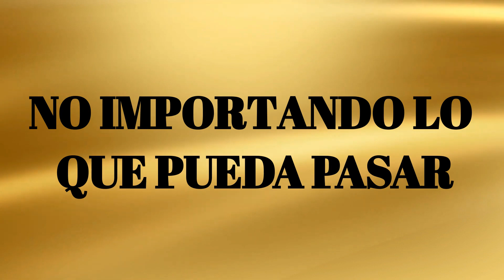Dios Sobreprotector PISTA con LETRA - Averly Morillo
Pista / Backing Track / Karaoke / instrumental
This is a karaoke version of Dios Sobreprotector by Averly Morillo .
Esta es una pista de Dios Sobreprotector por Averly Morillo .

LETRA/LYRICS:
Dios Sobreprotector

[Verso 1]
De rodillas me inclino
No importando lo que pueda pasar
Y aunque al pozo me echen
Hacia Ti, mi adoración
No cambiará

[Precoro]
Daniel al pozo lo lanzaron
Y Los leones callaron
La muerte no resistió
Fue mi Dios
Hizo el milagro

[Coro]
Él es El Dios a quien clamo
De la muerte me ha librado
Dios sobre protector
Dios sobre protector

Tú eres El Dios que adoramos
Por siempre sea exaltado
Dios sobre protector
Él es mi protector

[Verso 1]
[Precoro]
[Coro]
Dios sobre protector
Dios sobre protector

Dios sobre protector
Dios sobre protector

Equipment used:
Microphone: Shure SM58
Keyboard: Yamaha MX61 Music Synthesizer
Mixer: Yamaha MG10XU
Cameras: Canon EOS 70D
Lens: 50mm 1.8 lens
In Ear Headphones Set Up: